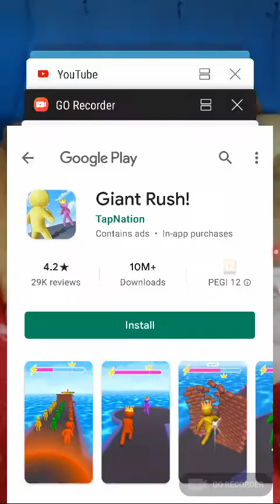idk and idc